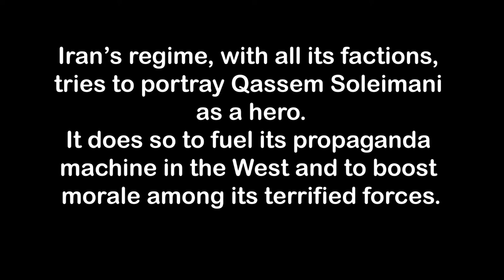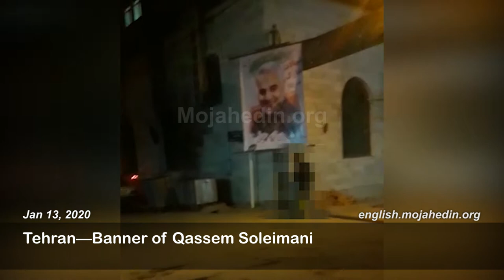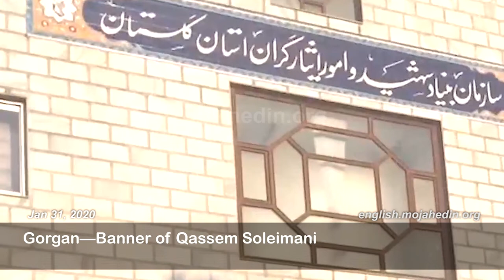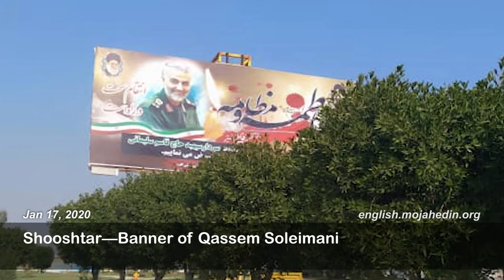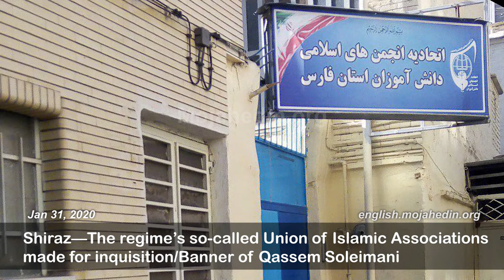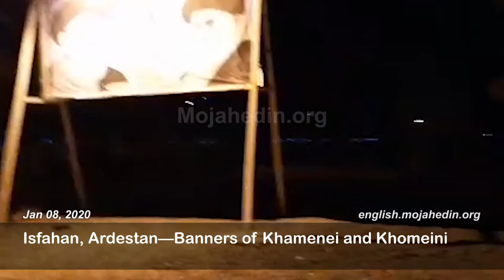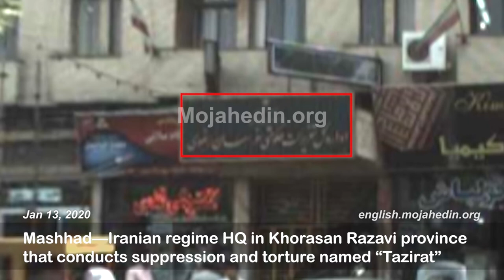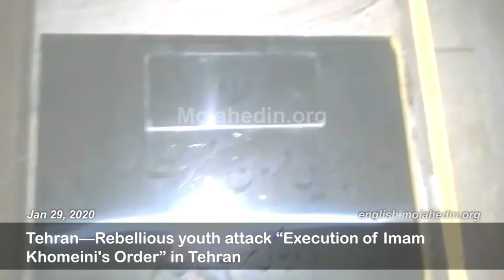Rebellious youth Torching banners of Iran regime's Supreme Leader & Qassem Soleimani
Defiant youth has stepped up their activities across Iran, targeting posters, bill boards carrying regime leaders' posters, including Supreme Leader Ali Khamenei and the notorious terrorist Qassem Soleimani.